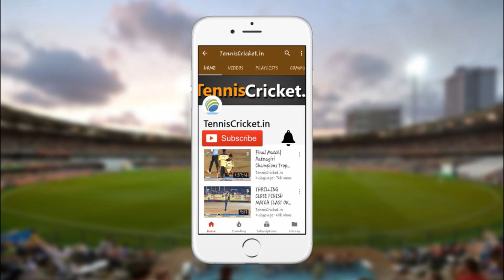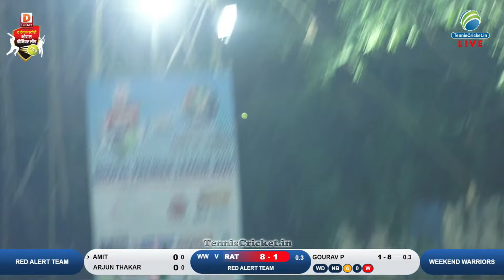Gaurav Prajapat Bowling || Bhopal Premier League 2024